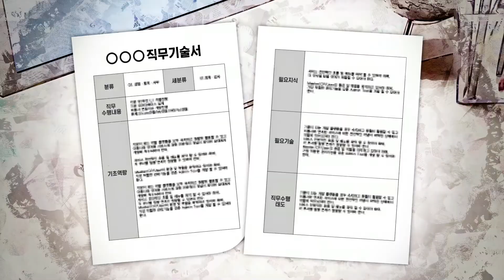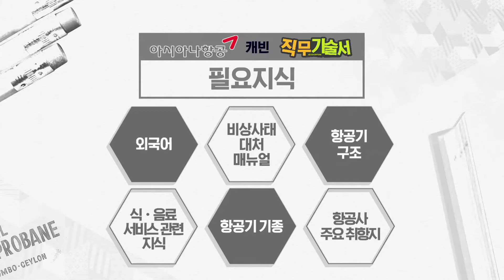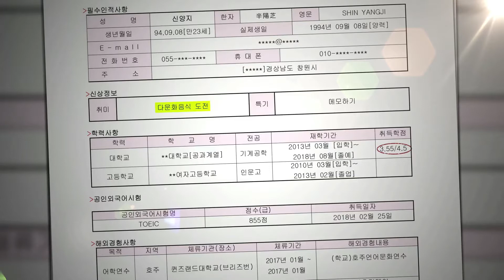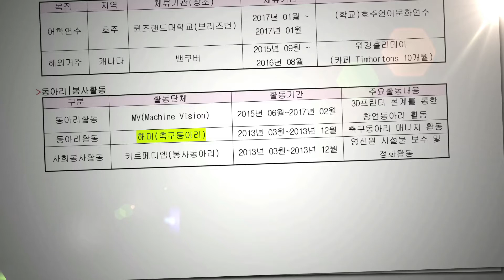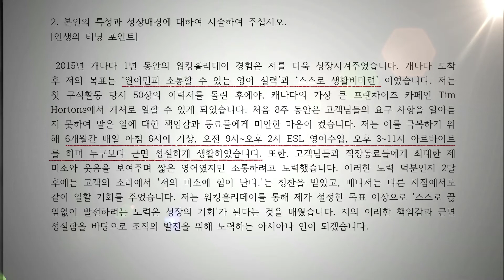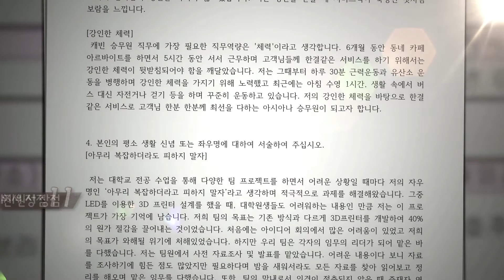[면접 사정없이 뽀개기 180619] 아시아나항공 캐빈승무원 1부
[면접 사정없이 뽀개기 180619]
- 아이템: 아시아나항공 캐빈승무원
- 출연자: 최지현 컨설턴트, 김정우 컨설턴트, 안정영 컨설턴트